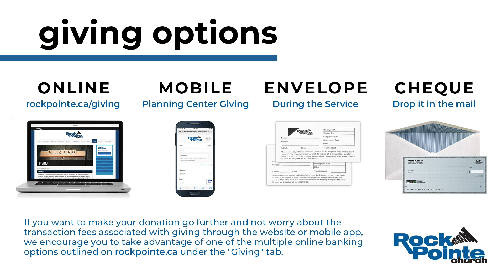RockPointe Video Announcements July 7 2024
Yahoo! Stephanie's here with all the summer announcements you could ask for.